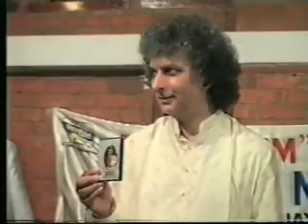Raag Madhuvanti on Santoor by Dr. Dhananjay Daithankar- 07Dec1995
Raag Madhuvanti on Santoor by Dr. Dhananjay Daithankar- 07 Dec 1995
Tabla Accompanist: Pt. Ramdas Palsule

- Vilambit Gat in Jhaptaal
- Bandish in Madhya Laya Teental
- Bandish in Drut Laya Teental